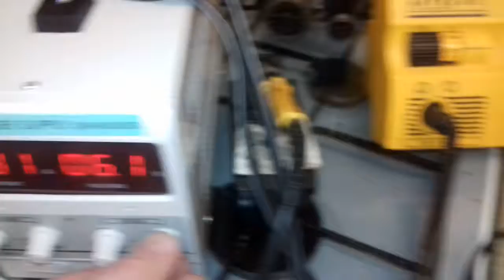Marx Chassis under test Nov 2017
Testing following a comprehensive repair as would only run in one direction + super hi bright led added in place of filament lamp.